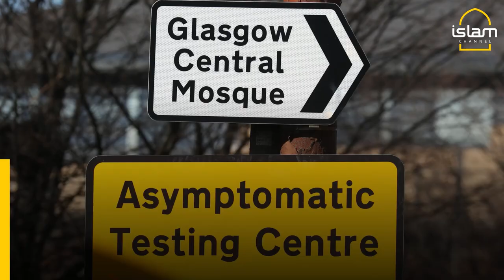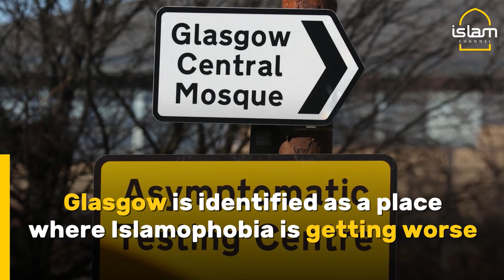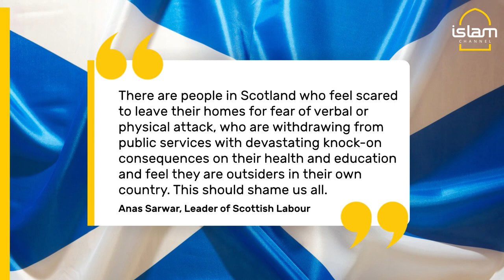Islamophobia towards Muslims in Scotland escalating, new report reveals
The Scottish Parliament’s Cross-Party Group (CPG) on Tackling Islamophobia organised the first public inquiry into Islamophobia in Scotland and gathered 447 responses.

Of those, 83% of Muslim respondents said they experienced Islamophobia directly with Muslim women more likely to encounter it than men.